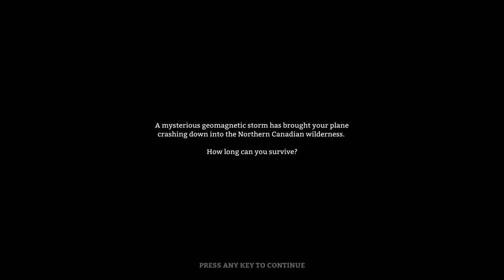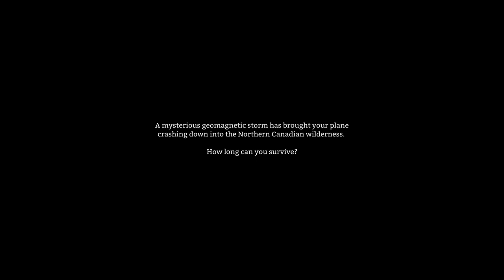The Long Dark - Ep 1 -WOLF BAIT ❄ Let's Play The Long Dark (The Long Dark Gameplay)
The Long Dark -Desolation Point - Welcome to my first Let's Play of The Long Dark gameplay series! In Episode 1 of The Long Dark, we are cornered by a Wolf Pack! Let's Play The Long Dark!

ES_Chill Out 13 - Anders Ekengren